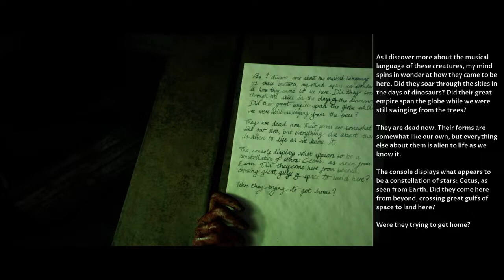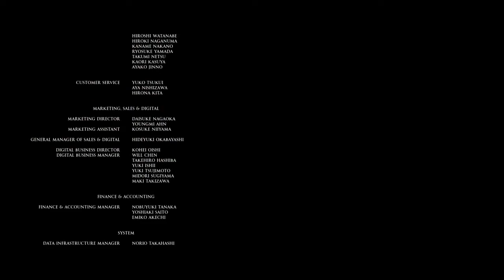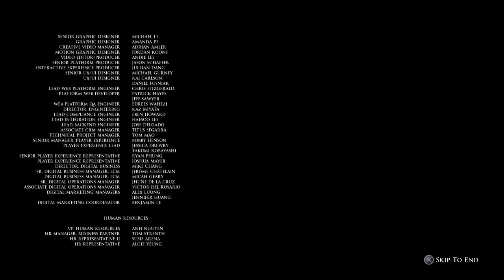Dark Pictures Anthology: House of Ashes (5th Play)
**This is the finale' of the game.  For best enjoyment watch playlist in full**
A horror game that is mostly story based.  I really enjoyed the other parts of the Dark Pictures Anthology and hope this one is just as creepy.  The scene is Iraq, in the days following occupation by American forces a group of Military operatives end up trapped in a forgotten temple when insurgents attack the group.  Personal drama's play out as well as some heart felt moments, from both sides.  Both groups trapped discover the local Iraqi-American dispute is not the biggest concern.  There is a large cast of characters and real actors as well, making the quality very high, and so far the scares are authentic.  Will they be able to put aside their differences and work together.  Who will survive...